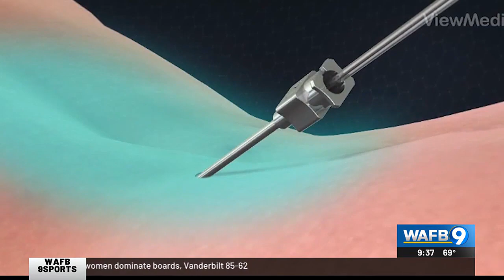YOUR HEALTH: Pill-less pain relief: Neurostimulators replacing opioids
An implant may help relieve their pain without drugs.